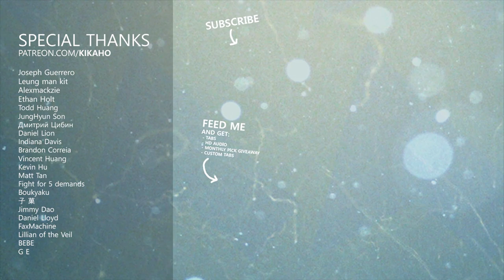Fire Force S2 OP2 - Torch of Liberty (Guitar Cover) / KANA-BOON 【炎炎ノ消防隊 弐ノ章 OP2】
Enen no Shouboutai 2nd Season
Fire Force Season 2

CAN I GET SOME POGGERS IN THE CHAT
LET'S GOOOOOOOOOOOOOOO